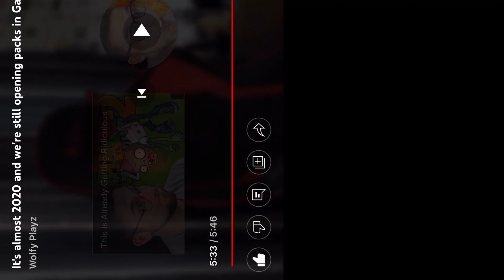Garden warfare but wolfy has a bad bad day